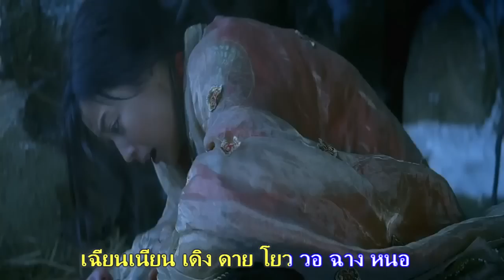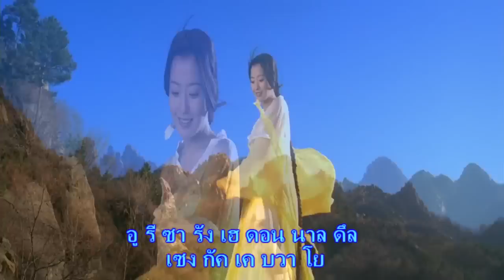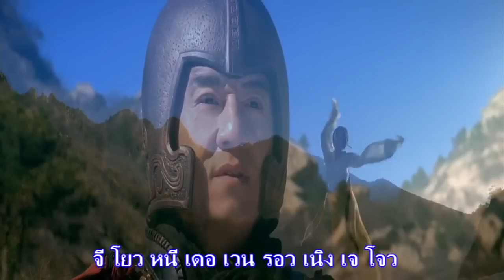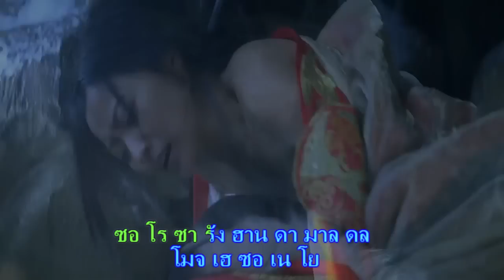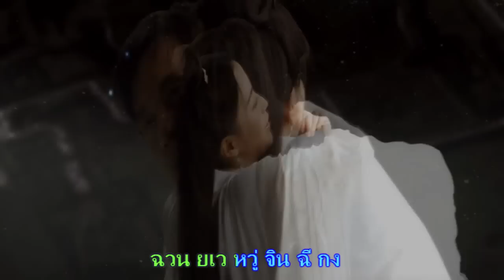Endless Love - Jacky Chan & Kim Hee Sun (Ost. The Myth)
Karaoke - Thai Lyric